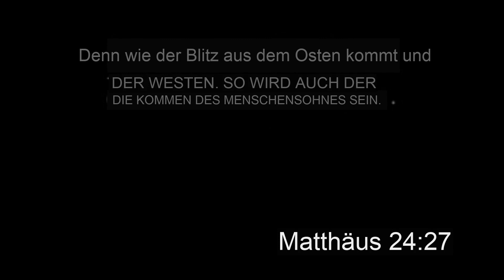Sind Sie Bereit?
Jeder muss eine Beziehung zu Jesus haben. Wir möchten Ihnen helfen

Everyone needs to have a relationship with Jesus. We want to help you.

Wir verwenden eine Übersetzungs-App für dieses Video, wir sprechen, lesen oder schreiben diese Sprache nicht.

We are using a translation app for this video we do not speak, read or write this language.

Salvation Prayer-Sinners Prayer-First Step To Follow Jesus